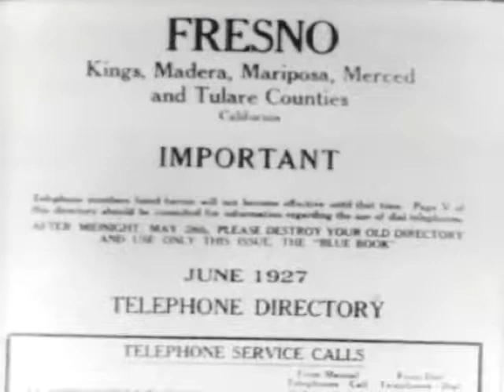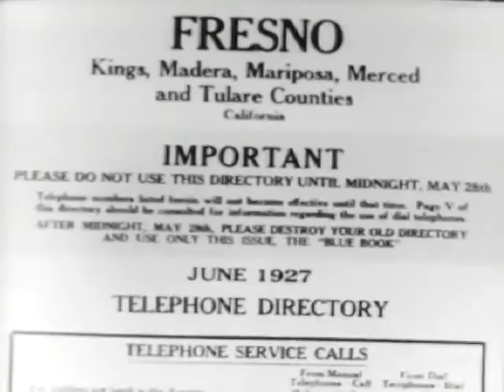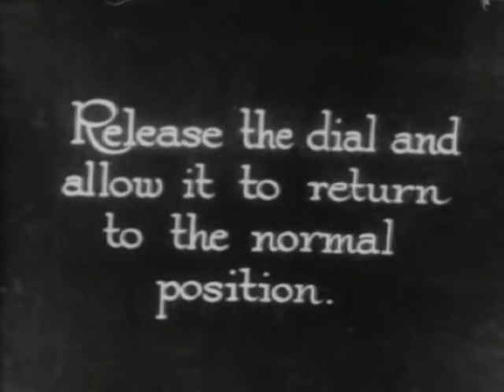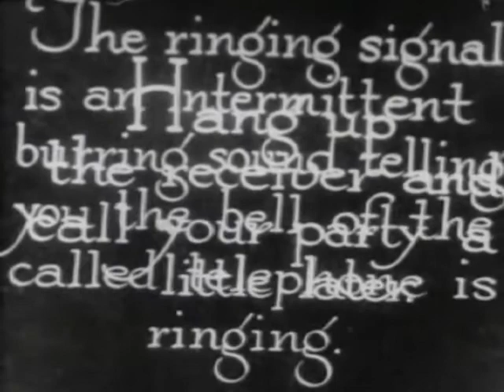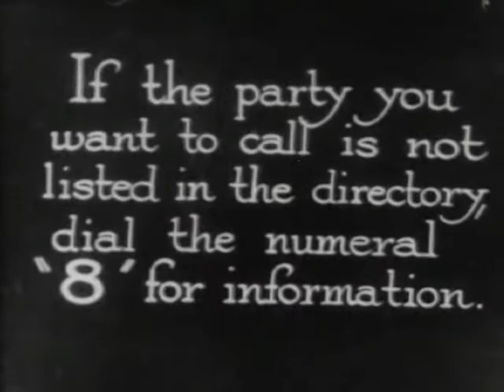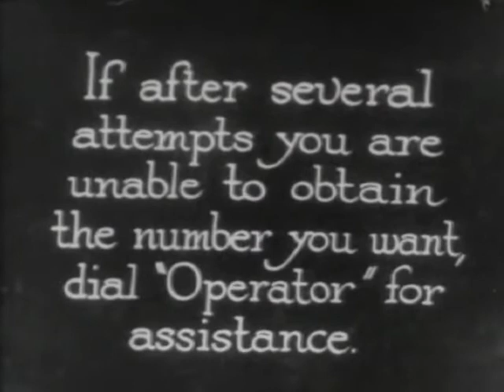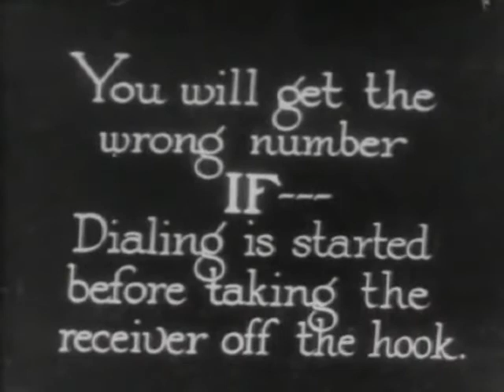1927 Silent Film on how to use your phone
In the day of smart phones this is hard to believe it started with this 93 years ago.